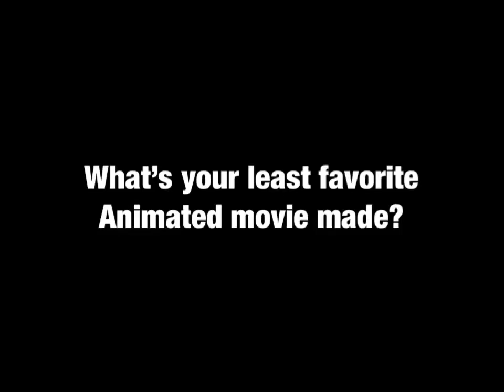Question for Everybody #46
Cinderella it sucks so hard.